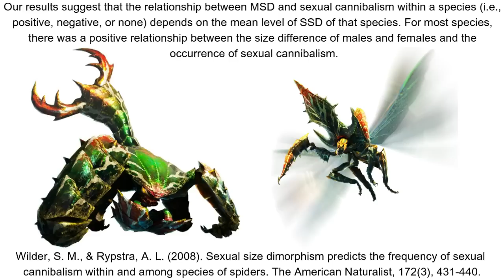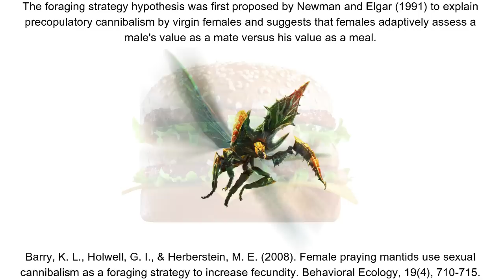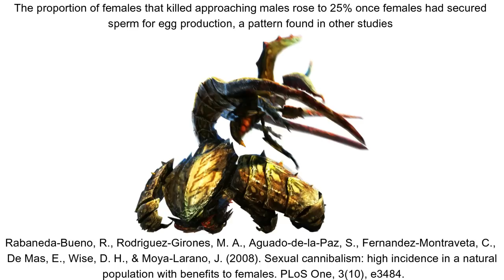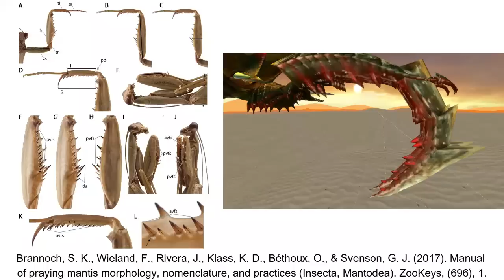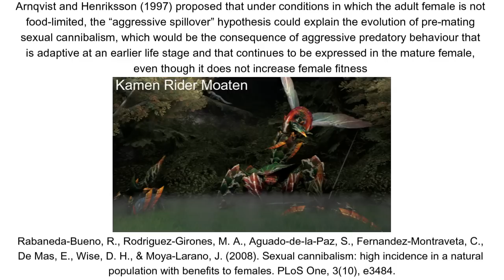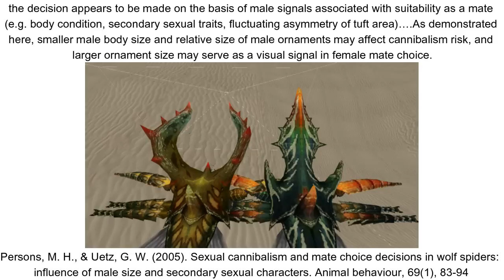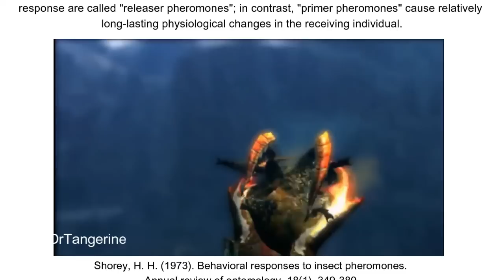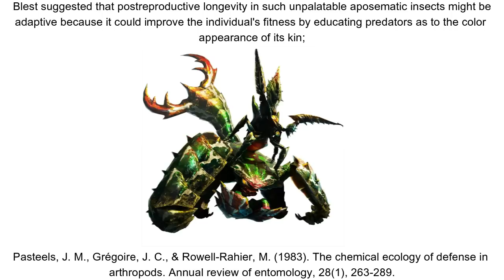Neopteron ecology : Seltas and Seltas Queen in Monster Hunter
Everyone knows Seltas needs to be careful when around his queen for fear of getting eaten. But what are the secrets behind such behaviours, among other things the duo are seen to do in game too?